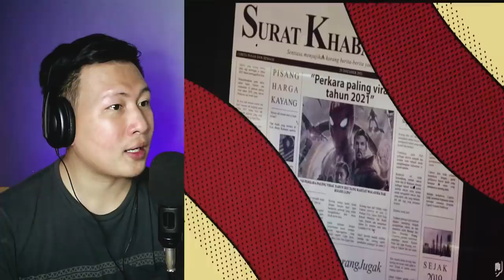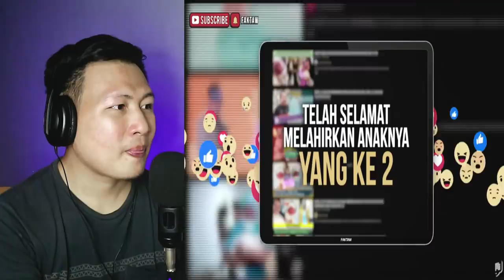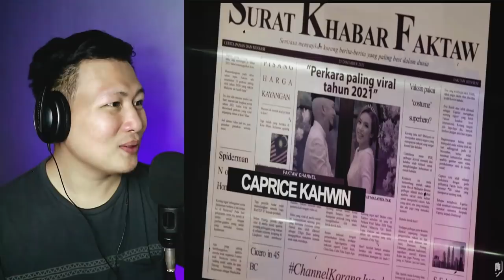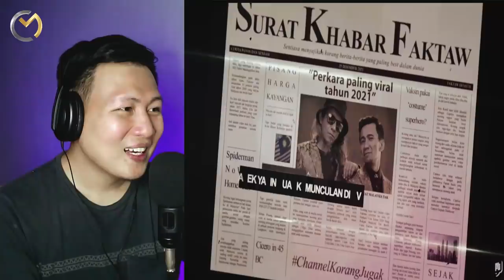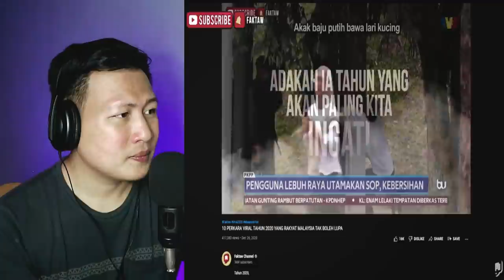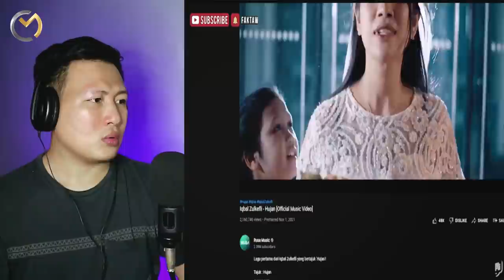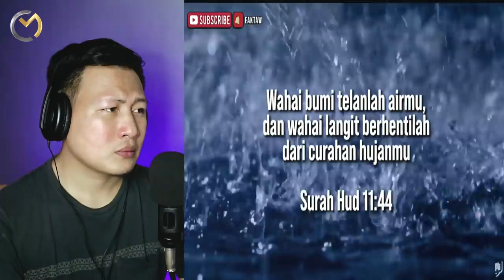🔥WOOW.⁉️TERNYATA INI YANG BERLAKU DIMALAYSIA.!! TAK AKAN LUPA....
+ @MORINA REACT
+ @MORINA OFFICIAL
+ @CAKMOJIB NEW
+ @KEBUN CAKMOJIB